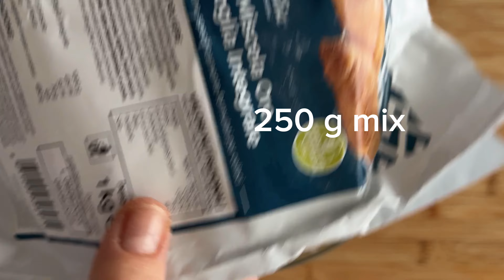Croissant integrale e vegan senza glutine con la margarina del supermercato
Croissant integrale e vegan senza glutine con la margarina in panetto del supermercato.

→  Qui trovate il mio ultimo libro "I miei dolci senza glutine" , 99 ricette senza mix commerciali:

Troverete 3 versioni:

Libro cartaceo a colori
Libro cartaceo con copertina a colori e interno in bianco e nero

→ Qui trovate il mio libro "30 ricette di pasta senza glutine de La Cassata Celiaca"

Materiali usati per questo video:

Scheda video

Per il riordino della cucina:
Ripiani portaoggetti
Ingredienti per 4 croissants:

250 g Mix Oro Sfoglia Integrale senza glutine Ori di Sicilia
110 g acqua fredda di frigo
14 g olio di semi
18 g lievito di birra fresco
130 g margarina in panetto